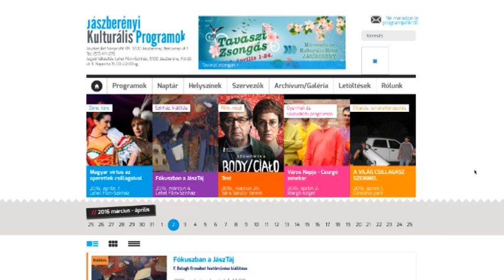Jászberény VÁROS NAPJA 2016. április 1-3.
Jászberény VÁROS NAPJA Április 1-3.

GYERMEKPROGRAMOK: piktúra és nyomatok készítése; városismereti kalandtúra és vetélkedő családoknak; Csurgó zenekar zenés, interaktív gyerekműsora; Szigeti huszárkaland; huszárpróba és kézműves foglalkozás; Kukorica Jancsi, a Vitéz!; Betyárolimpia: ügyességi játékok családoknak

SZÍNPADI PROGRAMOK: Háry János kalandjai; Érzés zenekar, OCHO MACHO;
Betyár találkozó; „Betyár világ – letűnt világ!”; nyilvános betyár akasztás;
néptáncbemutató a VIGANÓ Alapfokú Művészeti Iskola növendékeinek műsora; fúvós zenekari parádé

LOVAS BEMUTATÓK: karikás ostor, szürkemarha, csikós, puszta kettes lovas bemutató

VÁROSI ÜNNEPSÉG: a Tavaszi Hadjárat résztvevőinek fogadása és koszorúzás

Várunk mindenkit a programjainkra!